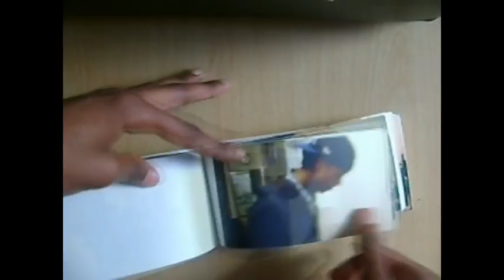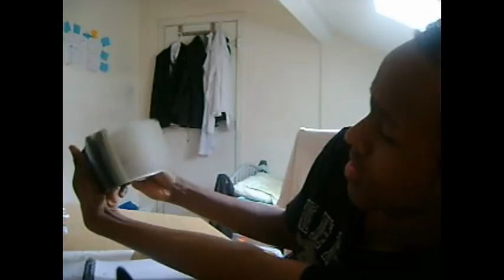Journey 'Too' My Room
The journey to my room flipbook is my work that i did in college and so i decided that i shoot a video instead of you flicking it awkwardly i thought the vid would be more convenient to watch by everyone, you can also follow me and also ImprovisedPlan.tumblr.com thanks for watching